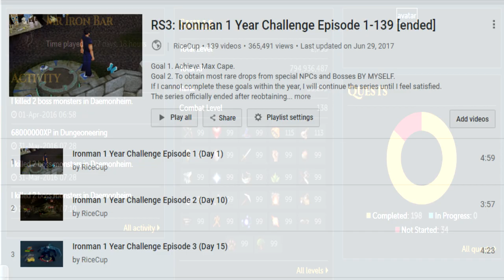How Many Hours Have I Played On RuneScape?